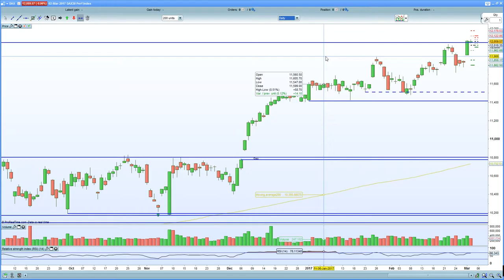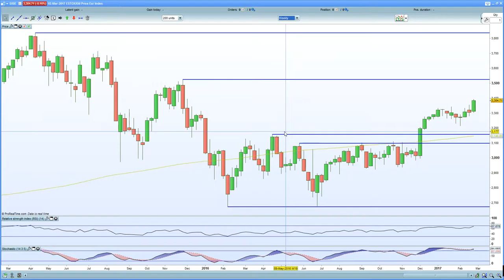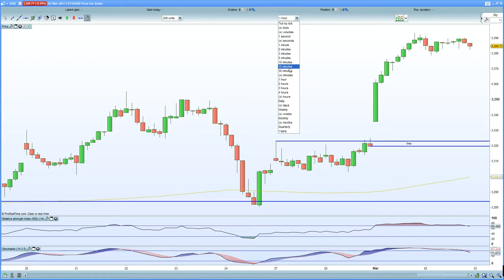FTSE 100 remains above break out territory. DAX 40 , CAC 40 helped by weaker EURO but for how long?